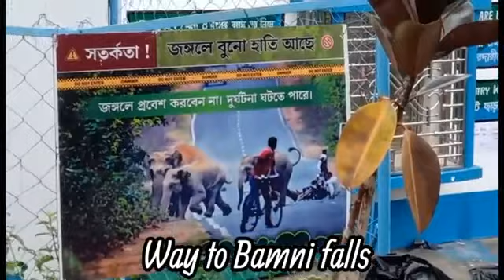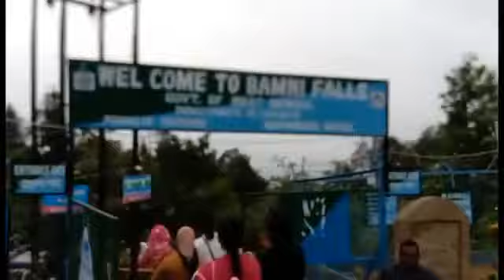Tour Ajodhya hill